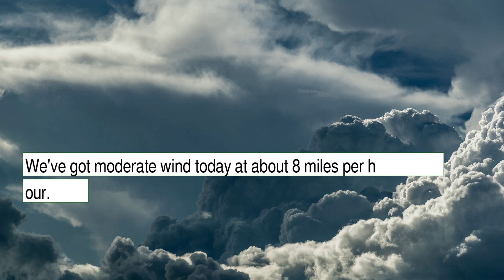Weather Forecast for Friday January 14, 2022 in Northwest Harris, TX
The weather report for Northwest Harris, TX.  This content contains information from OpenWeather, which is made available here under the Open Database License (ODbL).